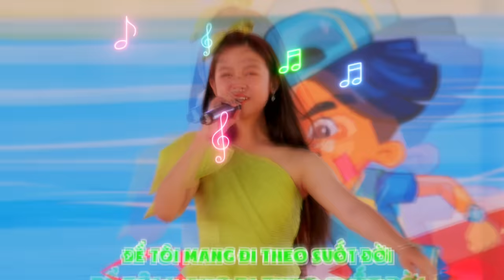CUỘC CHIẾN NẢY LỬA GIỮA ...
Kênh Youtube sẽ chia sẻ cuộc sống thường ngày, hậu trường công việc hay những khoảnh khắc dễ thương của bé Bảo Ngọc.